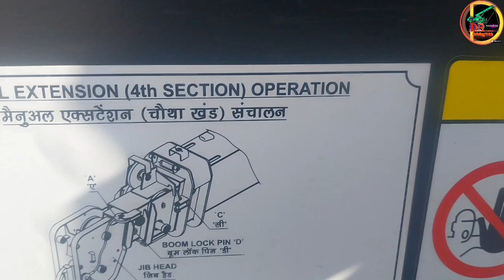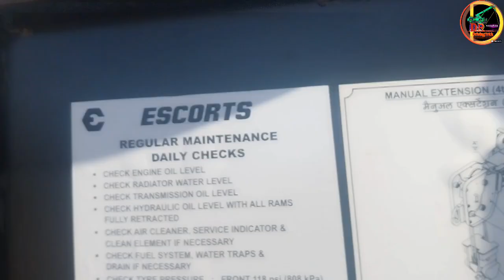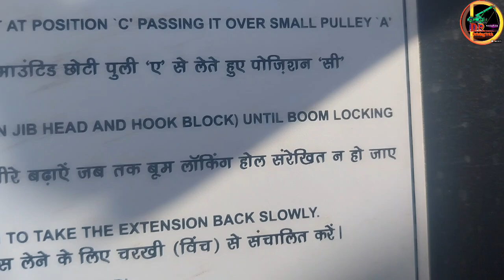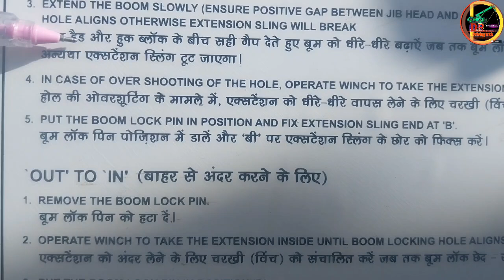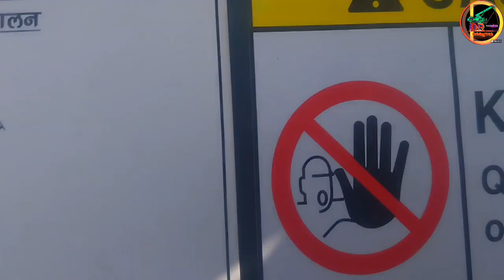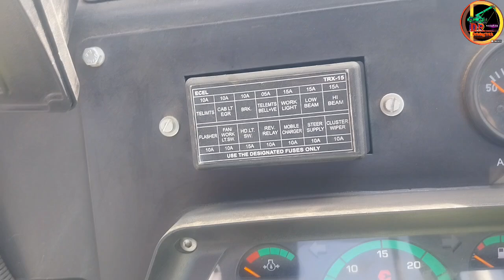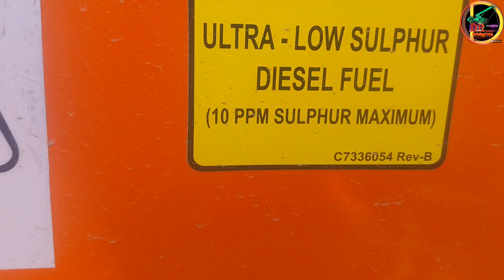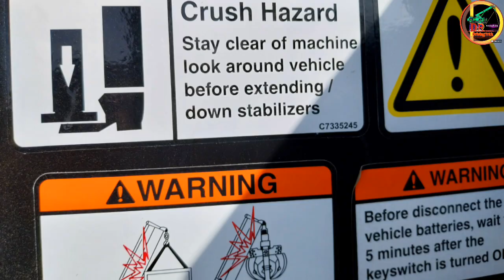MANUAL EXTENSION (4TN SECTION)OPERATION ! FARANA मैनुअल एक्सटेंशन चौथा खंड संचालन केसे नीकालते है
hello friends aapshbko esh video me dekhne ke liye milega mekenikl boom kaise nikalte hai